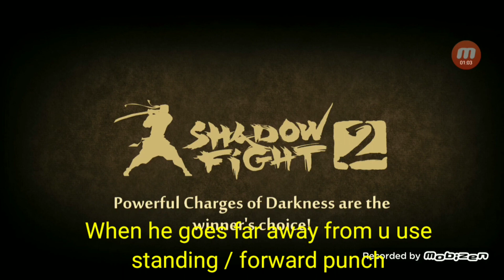Gatekeeper shadow fight 2 - tips & tricks to deal explosive damage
Tips & tricks to deal high damage in gatekeeper easily.